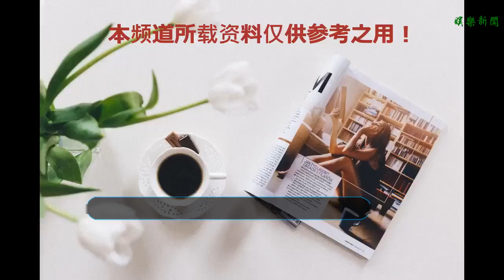看到tfboys五周年王俊凱王源千璽的發言，才知道章子怡說的有多對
谢谢！   tfboys已經成立五周年了，一路走來，三個少年付出了太多，每一步都沒有讓粉絲失望，甚至可以說每一步都是驚喜。不管是小凱源源還是千璽，都足以令每一個粉絲驕傲。

    而tfboys迎來五周年，三小只合體揭幕蠟像也是讓粉絲們感動不已。
    一直以來，三小只都非常感恩，即使經歷了五年的當紅時期，三小只脫口而出的還是感謝粉絲，自己也會盡最大的努力成為更好的人。

    這就是章子怡曾經說的不忘初心，在《演員的誕生》中她覺得王俊凱很純粹，而tfboys到今天，也是用行動證明了，即使飛得很高，但是他們一直都不忘初心，一直都向前奔跑，一直把粉絲放在最重要的位置上。王俊凱王源千璽都不忘初心，章子怡說的太對了。

    在tfboys成立一周年獲獎的時候，三小只意氣風發的表示，謝謝大家，他們也會用最大的努力做好自己，不會讓大家失望。而在五周年的時候，他們全都做到了，每個人都是粉絲的驕傲。

    當然他們也不會因此止步，因為他們還有十年之約，之后還有更長的路要走，希望他們一直都能彼此相伴，一起進步，一起成長。就像mv當中說的一樣。
    十五六歲交的朋友是一輩子最難忘的朋友。

    因為是在自己最珍貴的青春時期，希望他們都能越來越好！

    希望小凱源源千璽都能成為自己想成為的人，一起加油吧！